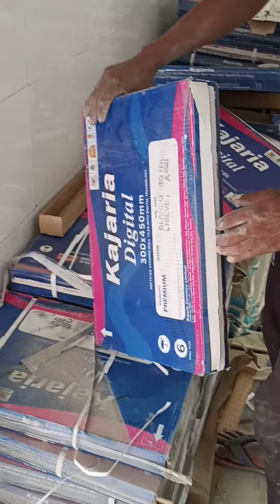Wall tiles ka pura proces, लगाने से पहले क्या क्या करना होता है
About to tiles